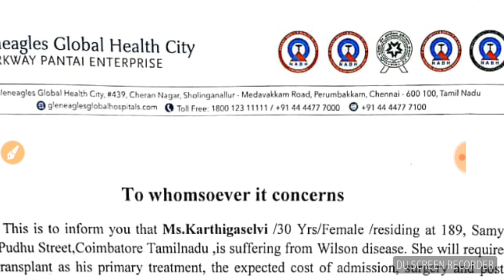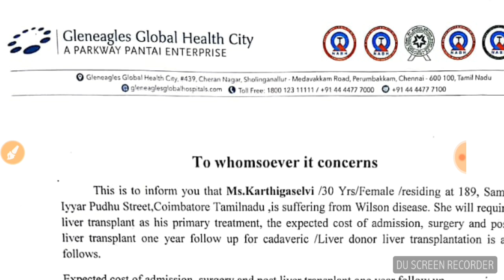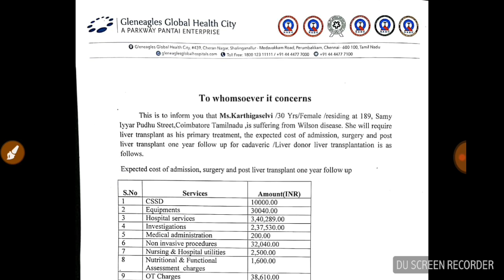PLEASE HELP!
Hi Friends!

Please help Karthigaselvi

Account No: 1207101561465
Bank: Canara Bank
Branch: R S Puram
IFSC code : CNRB0001207